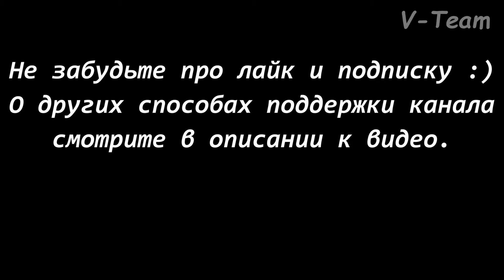Ирландский волкодав. Конкурс Лучшие движения. Чемпионат Островных Борзых.